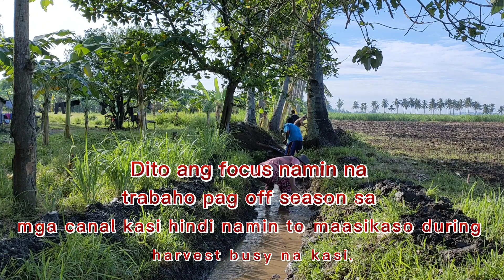part 2 Our Works During Offseason...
Preparation for the next milling season...credits to bro Joseph Manova for my background music. thank you.